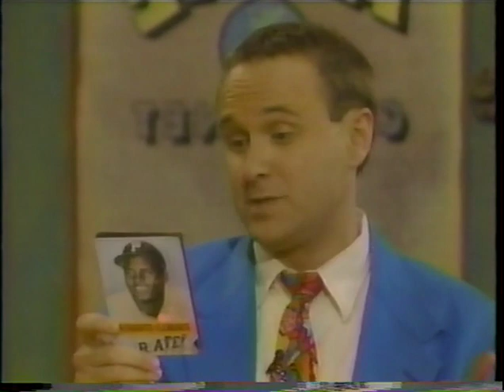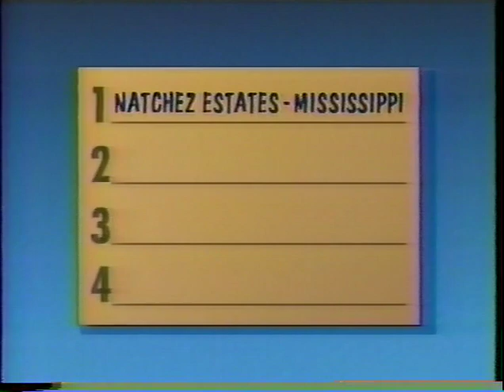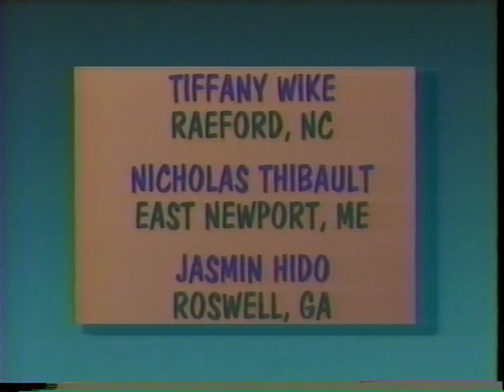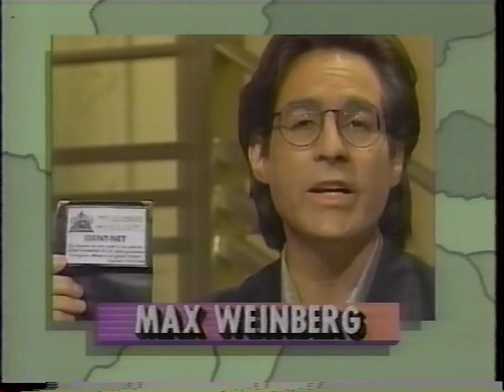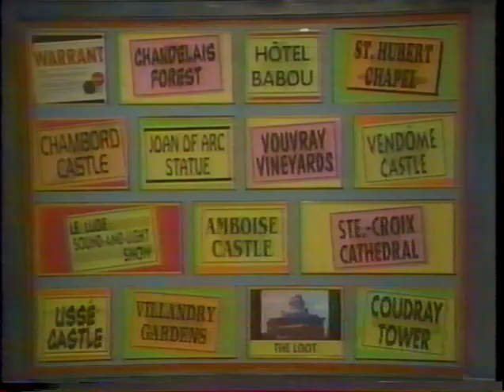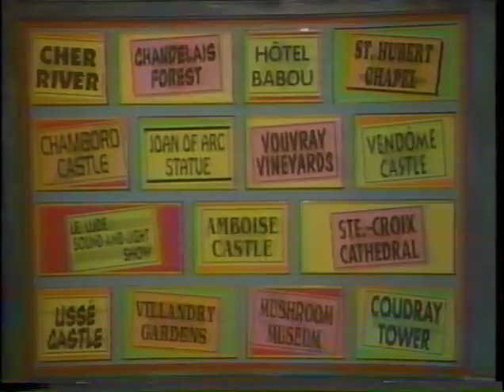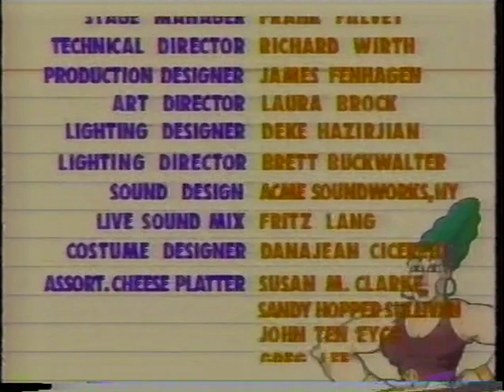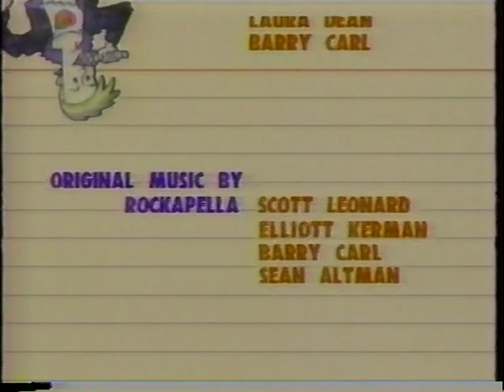Where in the World is Carmen Sandiego?—Crook Snatchez Natchez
From October 18, 1994.  The Contessa steals 19th-century mansions from Natchez, Mississippi.